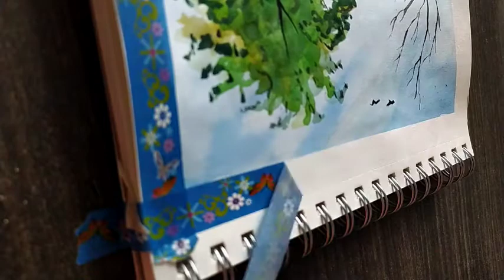Camlin watercolor painting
New tutorials coming from every Sunday sharp 12pm. So, stey tuned
icon to get notifications for upcoming new tutorials.
I'd : - 7m_sketchart
Used tools :-
1.camlin water colour tube
2.130gsm artist watercolor sketchbook
Camlin water colour tubes 14 shades link :-

Camlin water coloir tubes 18 shades link :-

The great adventure by Jonny Easton
Checkout this channel.